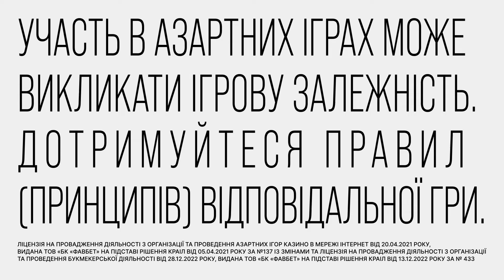Кримський МІСТ ВПАДЕ У 2024-му🔥 Українські СИЛОВИКИ ГОТУЮТЬСЯ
На сьогодні для РФ Кримський міст має більше символічну, ніж практичну цінність, бо використовувати його для військових перевезень вони не можуть. І рано чи пізно ми знищимо цю незаконну споруду, треба лише трошки зачекати.

Про це в ефірі телемарафону Єдині новини розповів речник військово-морських сил ЗСУ Дмитро Плетенчук. Крім цього, він розказав, яка доля спіткала кораблі та картері, вкрадені Росією під час окупації Криму.